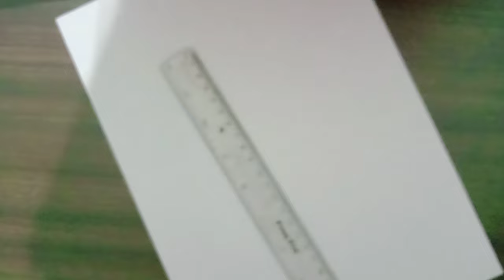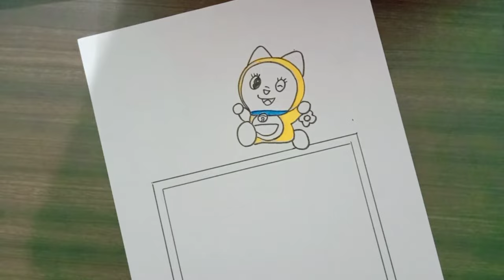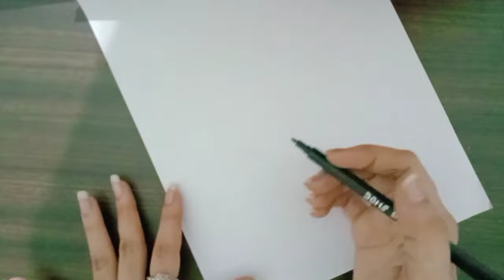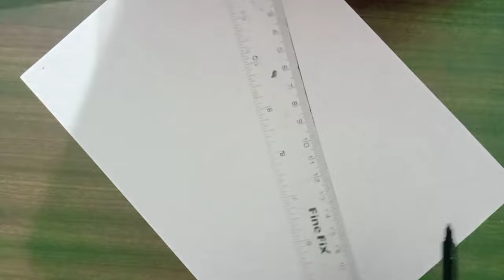Assignment front page design/ Border design for project/ Project work design/ Cute Border designs